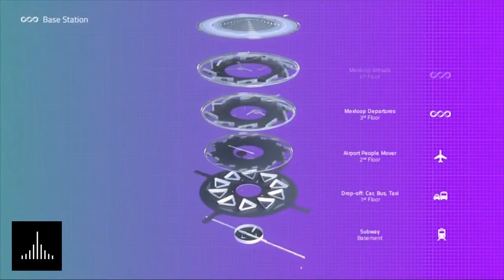Future Mexico - Hyperloop Mexico wins Hyperloop One Global Challenge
Mexloop is both the name of the consortium and the proposed new Hyperloop route named a winner of the Hyperloop One Global Challenge, one of only a handful of proposals world-wide selected for development in partnership with Hyperloop One.

As the first new major mode of transportation in 100 years, Hyperloop technology will transport passengers and cargo directly to their destinations at speeds of up to 700 mph, above land or underground, and point-to-point without stops.

The Mexloop proposal promises to enhance Mexico’s global transport and logistics performance and secure the country as a leader in autonomous mobility and other innovative transportation-related research, building on the ambitious US $600 billion in public works investment under Mexico’s National Infrastructure Program.

The proposal also recognizes the potential to catalyze a strategic, high-technology hub in the Bajio region, centered around next-generation transportation industries and advanced and precision manufacturing.